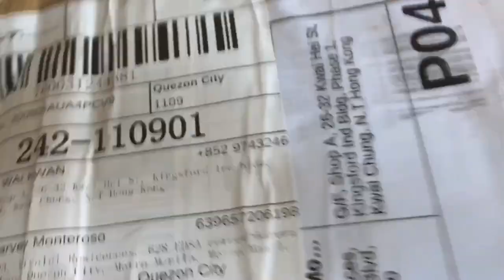FIVE: Lord Harvey Reacts To Hanging Out (with English sub)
After literally choking on his hotdog, Lord Harvey realizes that Boys' Love (BL) has finally gained traction in the Philippines. In his first reaction video (shot using his new camera), Lord Harvey quickly talks about how his country's first gay-themed web series uploaded in 2017 could already be categorized as BL. Will he choke on some more hotdogs before he finishes reacting Hanging Out's  first episode? You have to watch and see...Oh, and he added English subtitles, too. How convenient!

00:00 Intro
01:20 Title Card
01:32 Quick History Check
02:13 BL in the Philippines
03:15 The Reaction
15:25 Two Cents